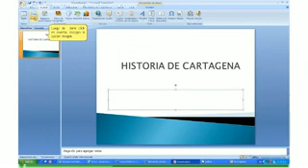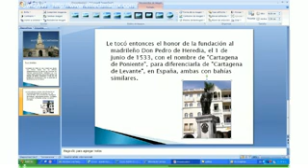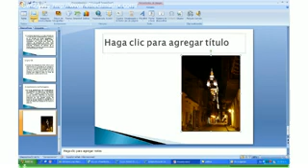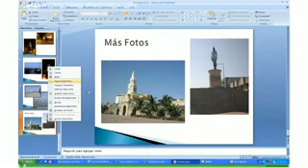Como hacer una presentación en PowerPoint1